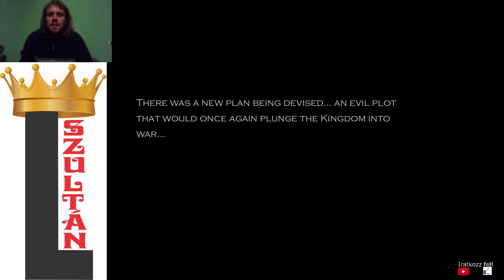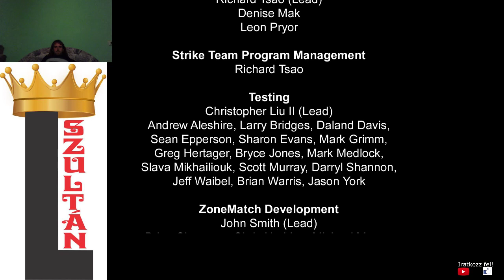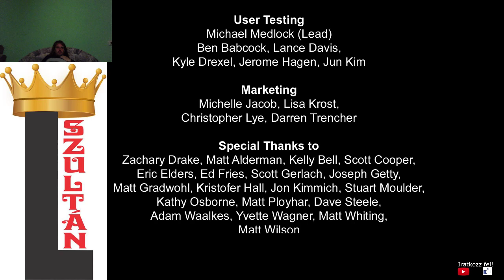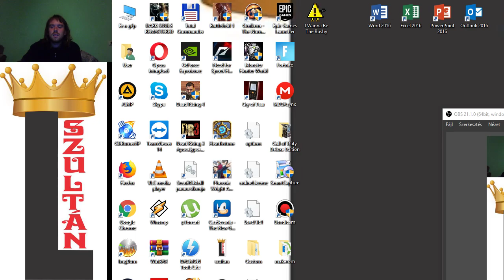L SZULTÁN VS GOM Dungeon Siege Hard végigjátszás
Végső csata Gom ellen nehéz nehézségben. Így már a Dungeon Siege mestere lettem.